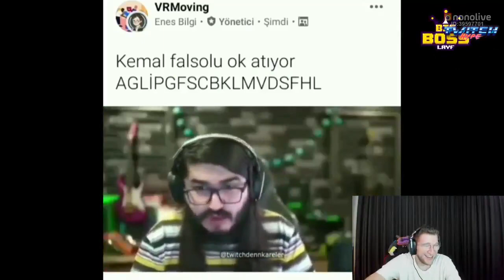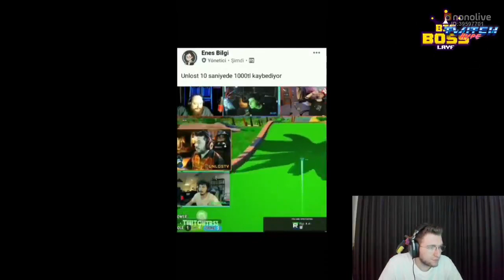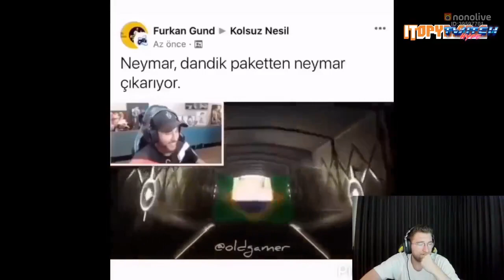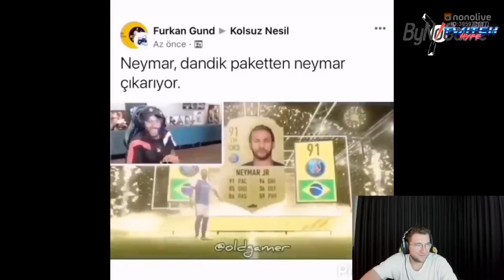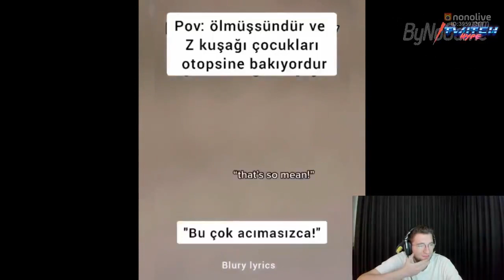Efe Uygaç - Efe Dayımla Yuvarlanıp Gidiyoruz #21 İzliyor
efe uygaç izliyor,efe uygac izliyor,efe uygaç,efe uygaç twitch,efe uygaç nonolive,efe uygaç tepki,efe uygac